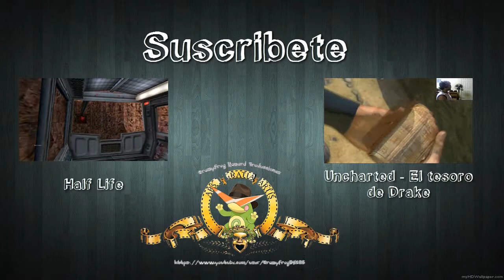Megaman X3 | Let's play | Cap. 4: La ultimas pistas hacia Doppler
Saludos.